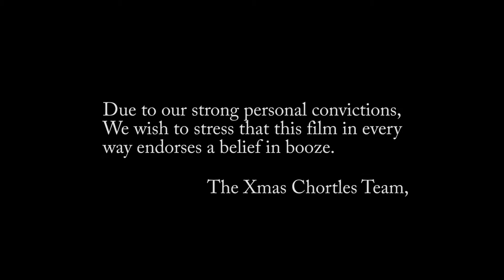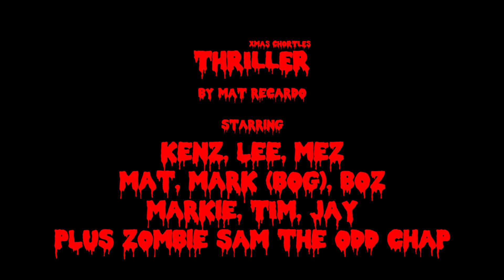Chortles Thriller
Having obtained an almost complete set of mocap for MJ's dance routine I had to do something with the chortles gang for a quick spoof.

Only took about four days to put together as I used geometry from previous spoofs. There are a few errors in the mocap but hey, its chortles. Its not just good. its good enough!

A few new faces in this one, hopefully we'll include them in future spoofs.